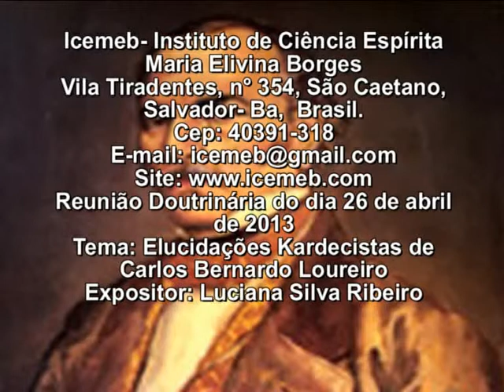Elucidações Kardecistas de Carlos Bernardo Loureiro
Reunião Doutrinária do dia 26 de maio de  2013.
Tema: Elucidações Kardecistas de Carlos Bernardo Loureiro
Expositor: Luciana Silva Ribeiro